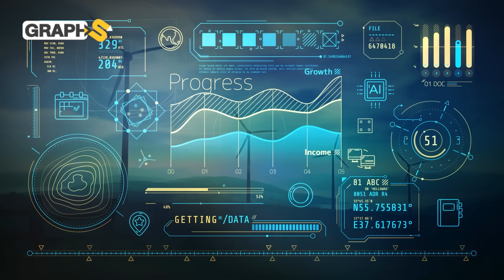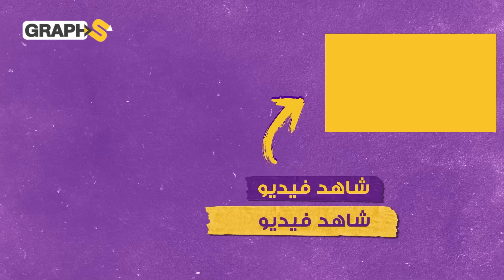"إفريقيا تحت السيطرة"..المغرب يتحالف مع الصين لإنشاء مشروع من العيار الثقيل هو الأول من نوعه !!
تمكن المغرب أخيرا من مفاجأة جحيم أزمات الأمن الطاقي والعالم أجمع بين العرب والغرب بعد أن وجد لنفسه المشروع الأول من نوعه في كل القارة السمراء وهو الذي سيمثل تهديدا لنخبة المنافسين…هذا المشروع العملاق قد ينهي أخيرا أزمة الأمن الطاقي المغربي ويحقق أحلام المملكة ضمن رؤية 2030 فيجعل من المغرب الأفضل إفريقيا فيما يتعلق بمعالجة أزمات الطاقة بالعالم وتحويلها لمكاسب جبارة.
فما هو سر هذا المشروع المغربي الضخم المعروف بـ"توربينات المغرب الجيل الجديد" وكيف سيفيد المملكة المغربية ؟!
◀توضيح هام :
0:00 المقدمة
1:25 ثروات المغرب تحت المجهر
4:47 توربينات المغرب
7:55 فوائد مصائب أوروبا
8:47 الخلاصة